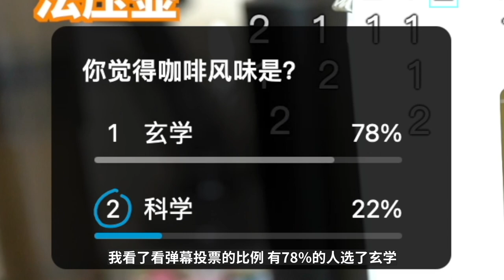進來聊聊！你覺得咖啡風味是玄學 or 科學？| 牛小咖MumaMoo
你覺得咖啡風味是玄學 or 科學？
頻道首頁有更多精彩內容哦！